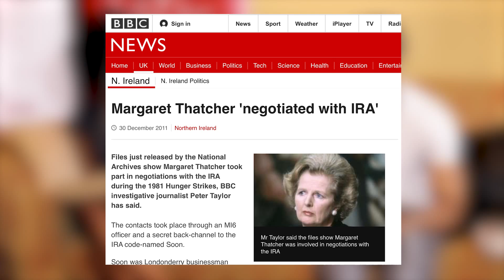ZeN TV | Who are the REAL Terrorists? | Innocent People still Dying in War On Terror? | Ep 9 Part 4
Discussing the weekly news items and the wider agenda not reported by the Mainstream Media. A form of alternative news we believe in sharing the truth from the view of the people. The media often lie and corrupt a story for their own gain, we have no such ulterior motive.

Join in on the discussion